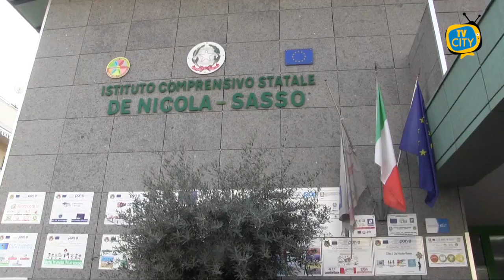Torre del Greco: nuovi casi Covid nelle scuole. Probabile ritorno alla DAD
Continuano a far parlare i casi di positività al Covid-19 nelle scuole di Torre del Greco. L'Unità di Crisi della Regione Campania sta monitorando l'impennata dei contagi nelle scuole superiori. Intanto tornato in presenza il 50% degli studenti. Oggi punto della situazione da parte del presidente Vincenzo De Luca che potrebbe decidere per un nuovo stop della didattica in presenza dal 15 febbraio.

Un contagio si è registrato ieri all'Istituto Comprensivo De Nicola Sasso. Si tratta di un'alunna della seconda elementare. Messa, inoltre, in quarantena la classe del plesso di via Calastro insieme alle maestre.

Primo caso di positività al Covid-19 anche presso il Liceo Classico De Bottis.

Come confermato dalla Direttrice Scolastica Letizia Spagnuolo, si tratta di una ragazza di quinta che avrebbe contratto il virus all’infuori dell’ambiente scolastico. In conseguenza alla comunicazione, la classe è stata messa in quarantena mentre i professori dovranno effettuare il tampone.

Proprio nella mattinata di oggi i rappresentanti degli studenti hanno incontrato, in modalità telematica, il sindaco Giovanni Palomba per chiedere maggiori garanzie per la sicurezza fra i banchi scolastici e, soprattutto, per consentire una didattica mista fra in presenza ed a distanza più funzionale ed efficace. Dalla riunione è emersa la necessità di una comunicazione ai vertici regionali per palesare i disagi vissuti dagli studenti.

Disposta, già nei giorni scorsi, anche la chiusura dell’Istituto Giovan Battista Angioletti e di una classe del plesso Mazza in via Vittorio Veneto. Il sindaco Palomba, infatti, ha scelto la via della prevenzione alla luce degli ultimi casi di contagio.